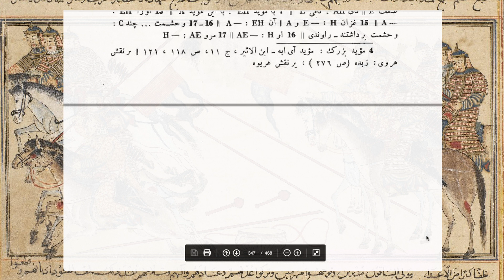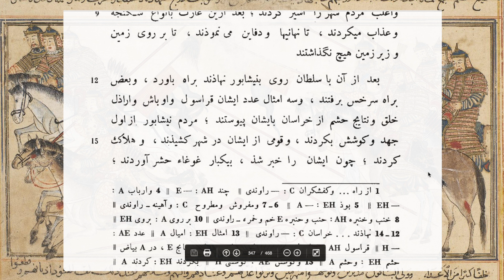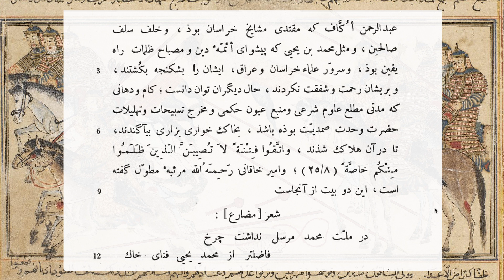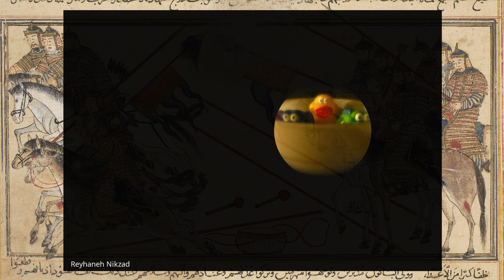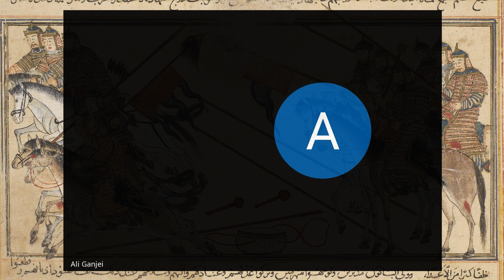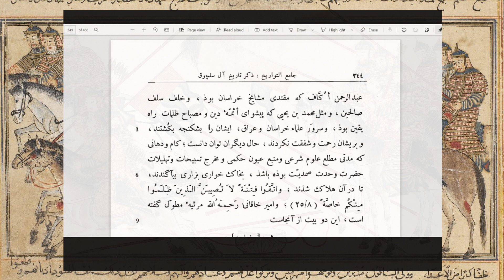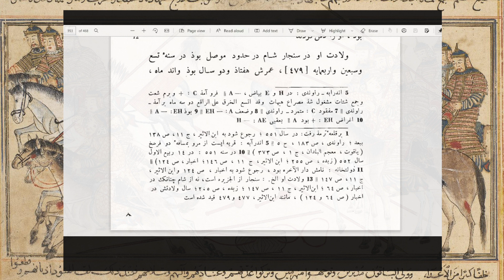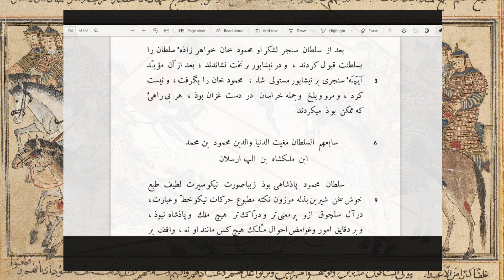جامع التواریخ؛ تاریخ آل سلجوق - ۸ - سلطان سنجر، بخش دوم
حکومت پاره‌پاره و قبیله‌ایِ سلجوقیان که با تدابیرِ نظام‌الملکِ طوسی، در روزگار الب‌ارسلان و ملکشاه به حکومتی یکپارچه بدل گشته بود، چند دهه بعد از ترورِ خواجه، دوباره راهِ چندپارگی می‌پیمود. مهم‌ترینِ این پاره‌ها، سلجوقیانِ عراق و سلجوقیانِ خراسان بودند. در روزهایی که سلطان سنجر، منتفع از عمر دراز و سلامتِ حال، به خراسانِ بزرگ می‌گذراند، فرزندان و فرزندزادگانِ برادرش در اصفهان و عراق، درگیرِ وقایعی بودند که به جای خود خواهد آمد. به نظر می‌رسید که خراسانِ سلجوقی، به نسبتِ خویشانِ غربی‌اش، از آشوب و شکست و خفت عاری است، که قراختائیان از راه رسیدند. حکایتِ نبرد سلجوقیان و قراختاییان کوتاه است و لابد تکراری و جنایاتی که لشکرِ پیروز در آبادترین و بهرمندترین شهرهای خراسان مرتکب شدند، دردناک است و خواندنی؛ اما شرحِ شروعِ مجادله، که با آغازِ قضیه‌ی مغول بی‌شباهت نیست، درس امروز است.

درباره‌ی کتاب:
جامع‌التواریخ نام مشترکِ مجموعه‌ای از کتاب‌هایی است که هر کدام به بخشی از تاریخ ایران یا تاریخ ملل می‌پردازد. کتاب‌هایی که به همتِ رشیدالدین فضل‌الله همدانی، وزیر ایلخانیان، در سال‌های قبل و بعد از هفتصد هجریِ قمری تهیه شده است؛ بعضی از این کتاب‌ها تألیف و برخی دیگر بازنویسیِ کتاب‌های پیش‌تر موجود هستند. مؤلف یا مؤلفانِ این جلد نیز، که به تاریخ سلجوقیانِ حکمران بر فلات ایران می‌پردازد، کتاب مستطاب «سلجوقنامه» اثر ظهیرالدین نیشابوری را پیشِ چشم داشته‌اند.
سلجوق‌نامه‌ی نیشابوری در قرن ششم نوشته شده، و یکی از معدود منابعِ تاریخیِ فارسی‌زبانی است که هم‌زمان با سلطه‌ی سلجوقیان، به تاریخِ این خاندان پرداخته است. اثری بسیار موجز، که نپرداختن به جزئیات، و زبان کمابیش بی‌تکلفش آن را خاص و خواندنی می‌کند. سلجوقنامه به دور از افسانه‌سرایی‌های رایجِ آثارِ متأخرترِ سلجوقی، از فرزندان سلجوق آغاز کرده، و اگرچه گستردگیِ قبیله‌وار حکومتِ سلجوقیان را، از کرمان تا شام در نظر داشته، اما خطِ جانشینیِ ملکشاه را مبنا گرفته است.